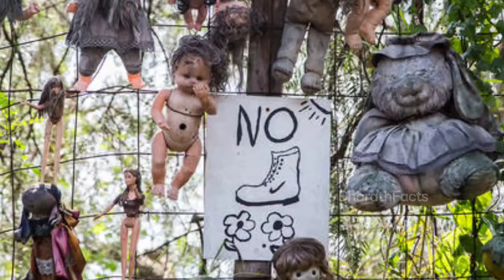చనిపోయే లోపు చూడాల్సిన భయంకరమైన ప్రదేశాలు // don't miss // top most interesting places in the world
TOP UNKNOWN FACTS AND INTRESTING MYSTERIES AND TECHNOLOGY VIDEOS IN THIS MODERN WORLD . TOP MOST INFORMATIVE VIDEOS IN OUR CHANNEL .
SCIENCE FACTS VIDEOS WITH WORLD MYSTERIES . HISTORICAL FACTS AND MORE EXCITED REAL FACTS

Hi friends, "Iam Bharath Facts" in this video I am going to tell you about some surprising things that you do not know.